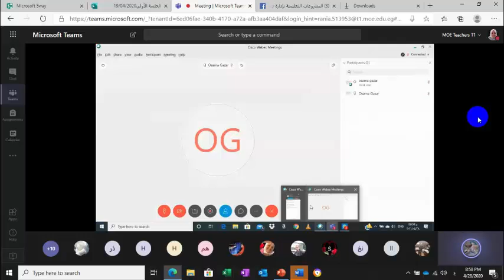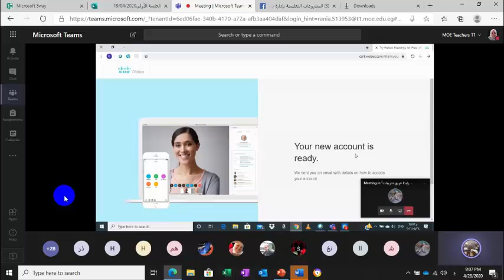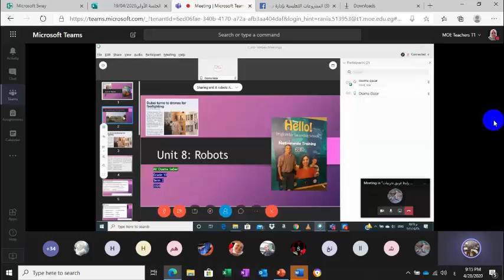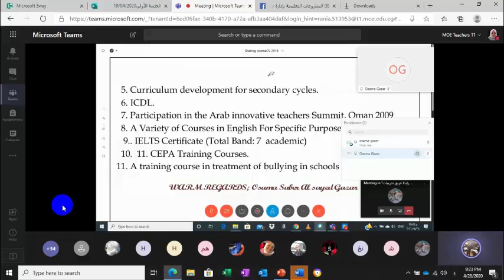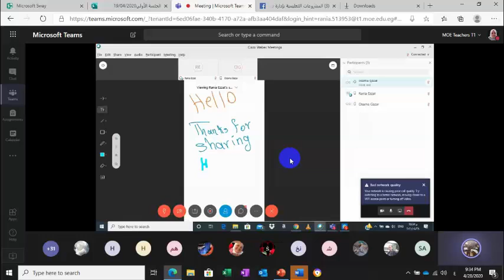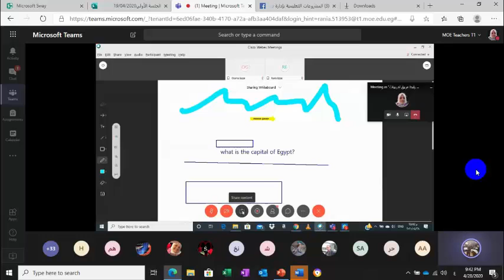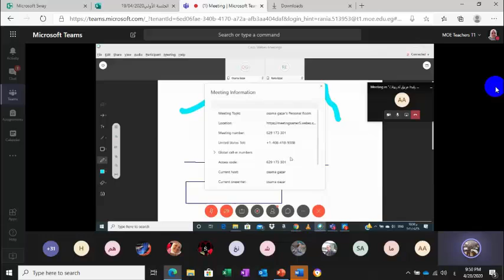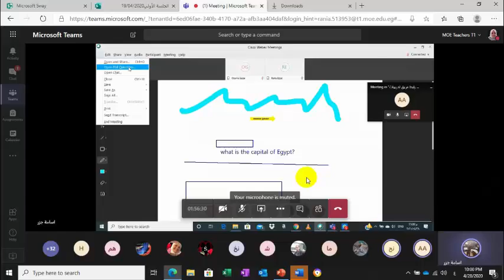تسجيل محاضرة عن برنامج Cisco Webex مع المدرب أ. أسامة صابر - تدريبات منصة دمياط التعليمية